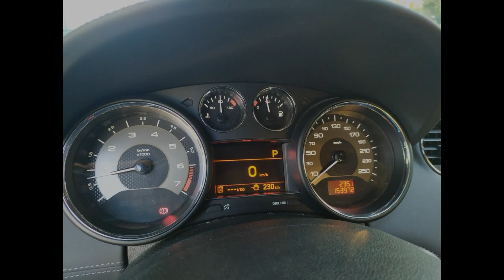Peugeot RCZ 1.6 THP (2011) - Test Drive And Talking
Car : Peugeot RCZ (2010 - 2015)
Engine : PSA 1.6 THP 156hp Petrol
Trim : Sport Pack
Year: 2011
Transmission: 6 speed automatic

Hey Guys, Major MB for another video, today i took a car from my work for a ride and this is a Peugeot RCZ with the 1.6 THP engine with 156bhp, in this video i do the test drive of this Peugeot, it feels brilliant car, extremely silent interior looks like ASMR and it's was comfortable too.

Awesome car to drive, very good looking coupé!